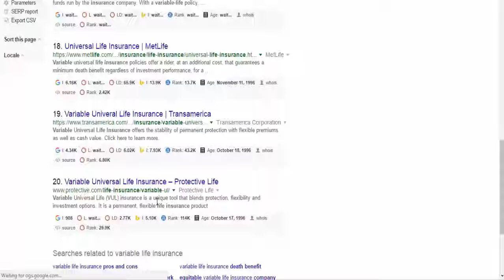Aarp Life Insurance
Insurance, generally, is a contract in which the insurer (stock insurance company, mutual insurance company, reciprocal, or Lloyd's syndicate, for example), agrees to compensate or indemnify another party (the insured, the policyholder or a beneficiary) for specified loss or damage to a specified thing (e.g., an item, property or life) from certain perils or risks in exchange for a fee (the insurance premium).[2] For example, a property insurance company may agree to bear the risk that a particular piece of property (e.g., a car or a house) may suffer a specific type or types of damage or loss during a certain period of time in exchange for a fee from the policyholder who would otherwise be responsible for that damage or loss. That agreement takes the form of an insurance policy.

Income Protection
Insurance Adjuster
State Auto Insurance
Auto Insurance Quotes Comparison
Life Cover

Group Insurance
Casualty Insurance
Life Insurance Policies
Geico Life Insurance
Average Car Insurance
insurance coverage
whole life
ecar insurance
drive insurance
compare auto insurance quotes